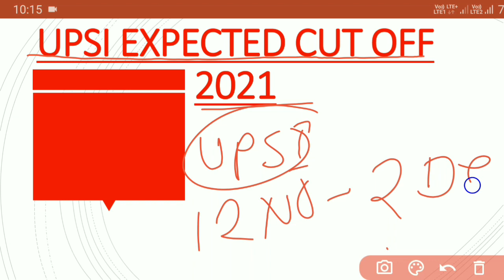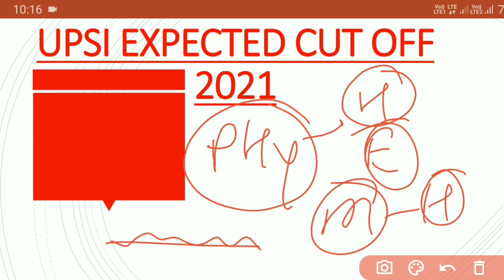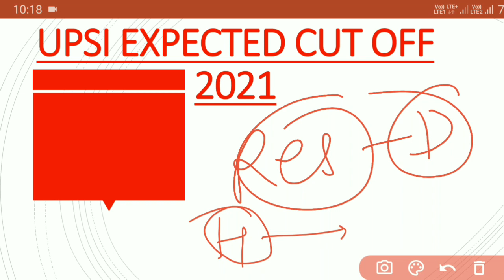UPSI EXPECTED CUT OFF 2021 | UPSI SAFE SCORE 2021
up si exam date 2021 latest news
up si exam date 2021 latest news today
upsi exam kab tak hoga
upsi exam kab hoga
upsi 2021 ka exam kab tak hoga
upsi 2021 ka exam kab hoga
up si 2021 exam date expected
Your Quries:
 up si new vacancy upsi 2021 vacancy
up si vacancy
upsi news
upsi 2021 latest news upsi update
upsi 2021 latest news today government job alert
Upsi bharti Upsi notification
Up si bharti 2021
Up si
Upsi 2021
upsi latest news upsi latest news today
up si vacancy latest news up si vacancy 2021 latest news up si new vacancy 2021 latest news up si 2021latest news up si 2016 latest news
today upsi latest news age relaxation
up si vacancy 2021 latest news
age limit up si bharti news
up si latest news up si 2021latest news upsiexamdate​​​
up si exam exam date
upsi up si exam kab hoga
up si exam kab tak hoga
up si 2021 exam date 2021
upsi exam date update upsitotalformfill2021​​​